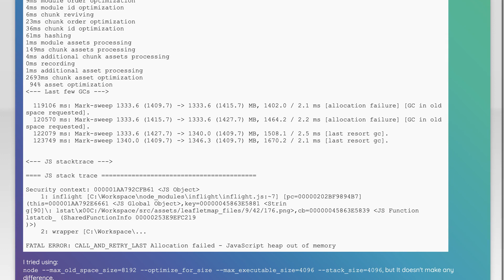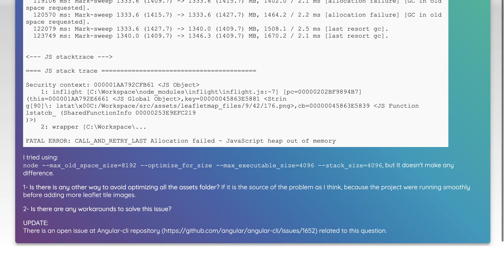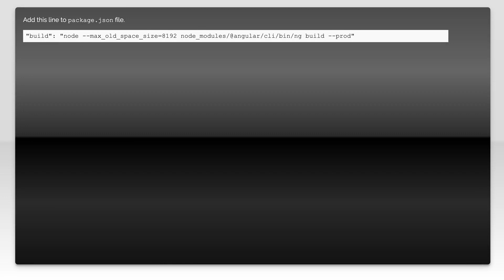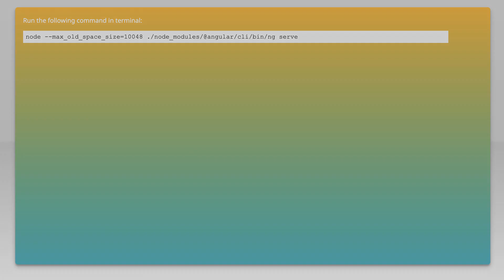Angular-cli 'JavaScript heap out of memory' on asset optimization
node.js: Angular-cli 'JavaScript heap out of memory' on asset optimization

Just wanted to thank those users featured in this video:
Code Spy (No Longer Available

Related to: node.js, angular, webpack, leaflet